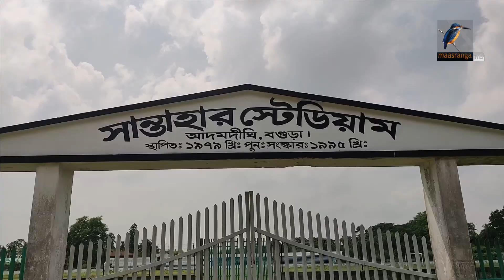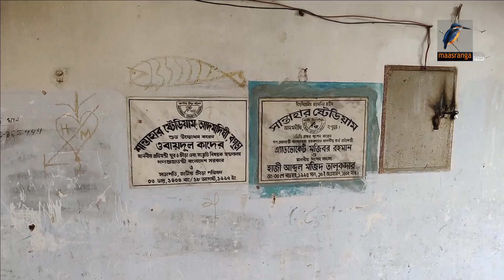সান্তাহার স্টডেয়িামে পশুপাখরি খামার। Maasranga News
2 Bir Uttam Ziaur Rahman Road (New Airport Road)